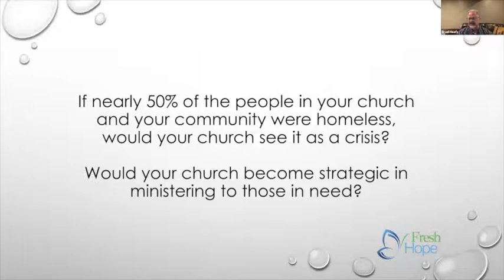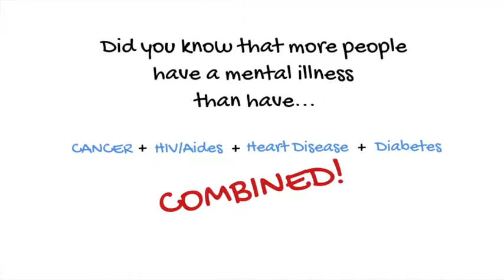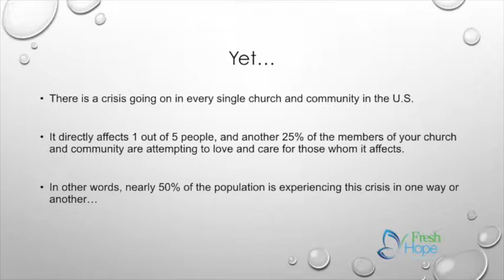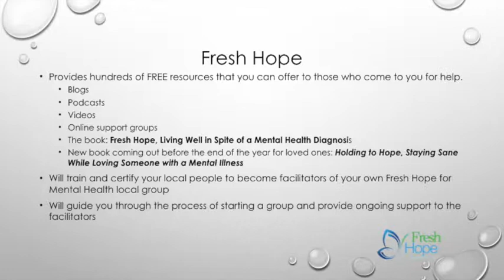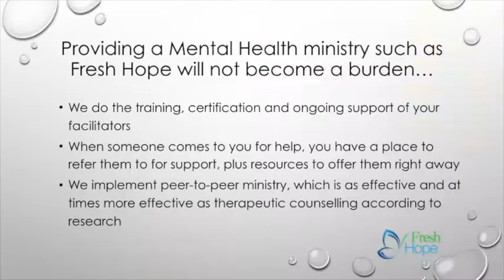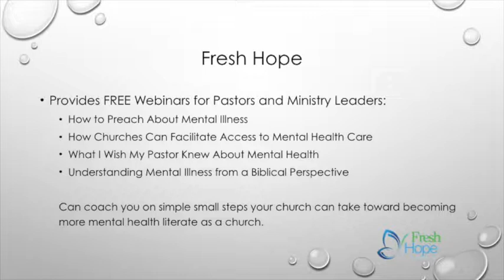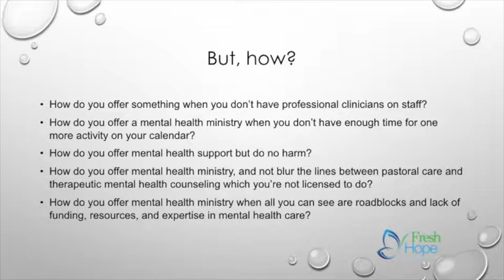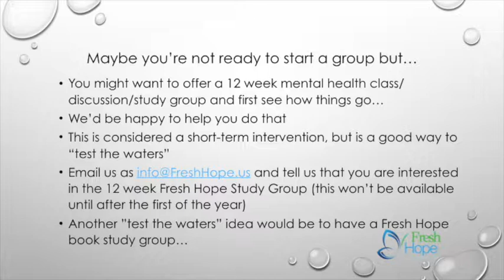Mental Health and Your Church: Small Steps that Make a Big Difference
Brad Hoefs of Fresh Hope

Register for our November Webinar
" Embracing His Presence: Tested Strategies for Welcoming the Lord to Your Worship Gatherings "

Register for our December Webinar
"Community Outreach Events That Work"